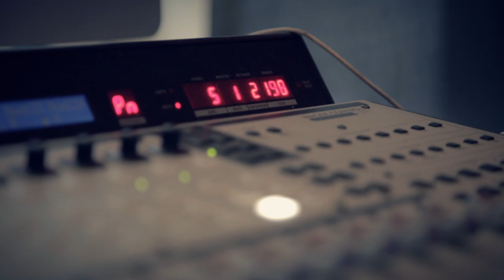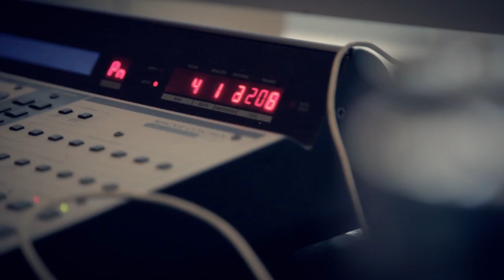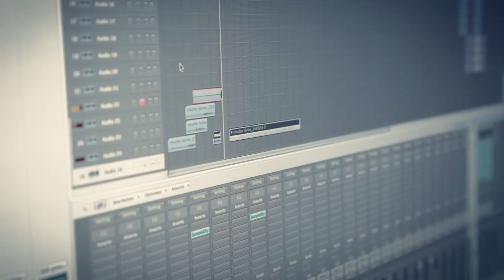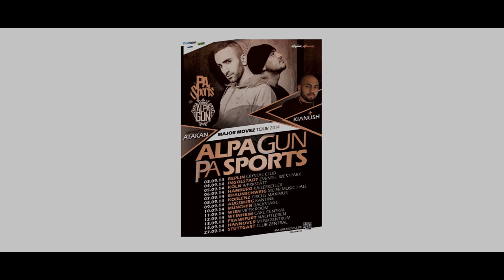1.FEATURE-BLOG: GZSZ-STAR MUSTAFA ALIN (GUZS)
In der 1.Folge des GUZS Feature Blogs, präsentiert Alpa Gun den ersten Feature-Gast: GZSZ-Star Mustafa Alin.
►►"Geboren um zu Sterben" Amazon [ Box]

1. Offizieller Trailer zur DVD aus dem am 29. August erscheinendem Album "Geboren um zu Sterben"

Directed by Tahsin Özkan.